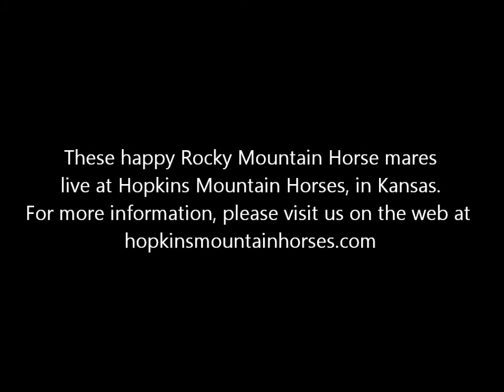Happy HMH Rocky Mountain Horse Mares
These happy Rocky Mountain Horse mares live in Kansas at Hopkins Mountain Horses.  They have lovely personalities, smooth gaits, and beautiful babies.  For more information on our beautiful Rocky Mountain Horses, visit us on the web at hopkinsmountainhorses.com